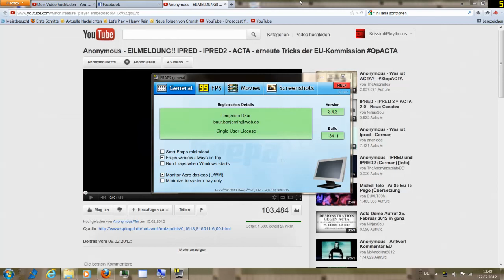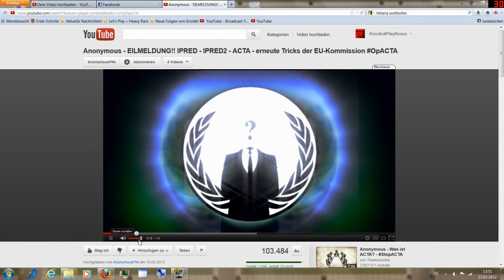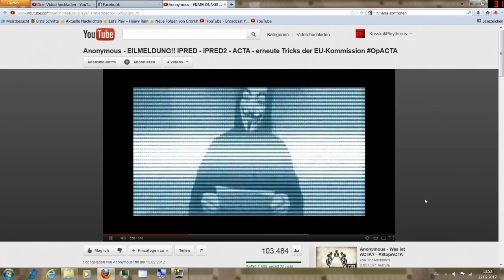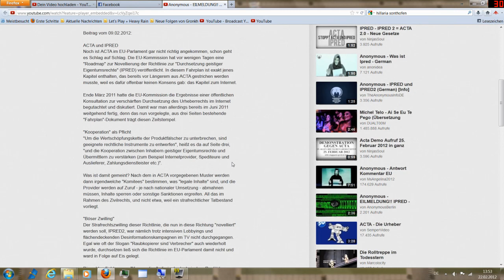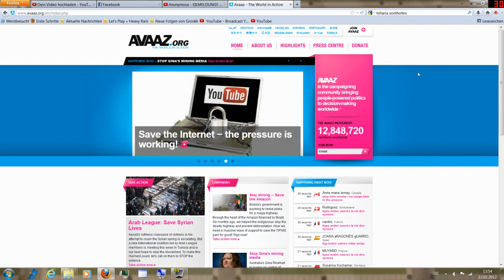EILMELDUNG!! SOPA ► ACTA ► IPRED!! ES GEHT WEITER!!! IPRED = ACTA !!!